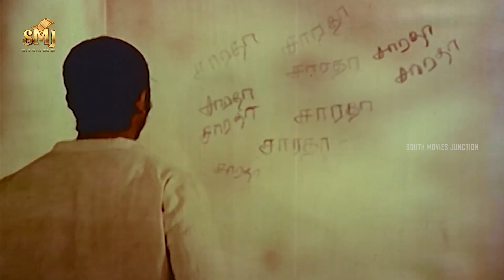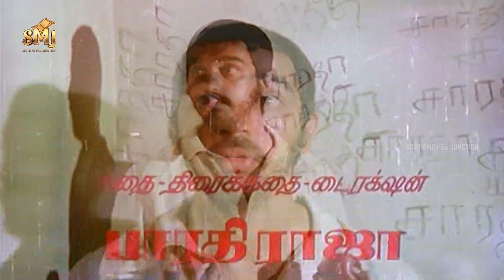A Spine Chilling Psychotic Climax - Sigappu Rojakkal | Kamal | Sridevi | Goundamani | Bharathirajaa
The film starring Kamal Haasan and Sridevi, with Goundamani, Bhagyaraj and Vadivukkarasi in supporting roles.